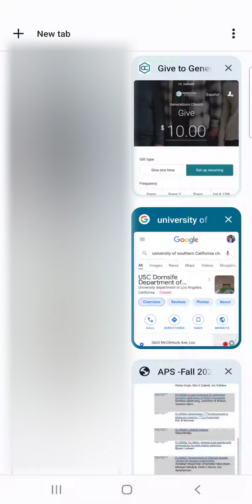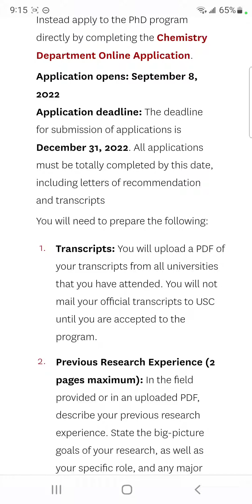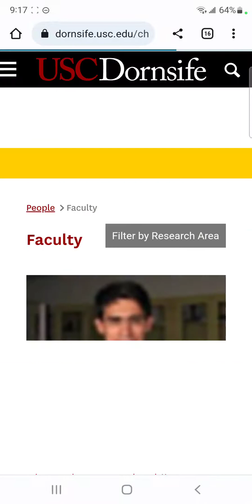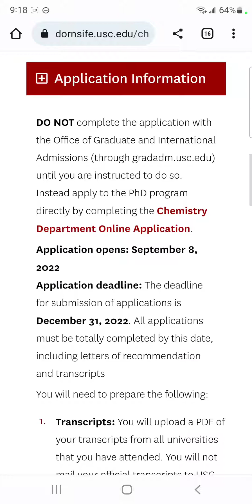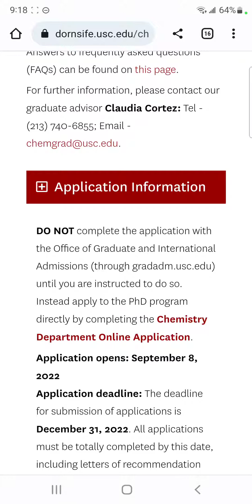No Application Fee or GRE Required At University Of Southern California, Chemistry Department